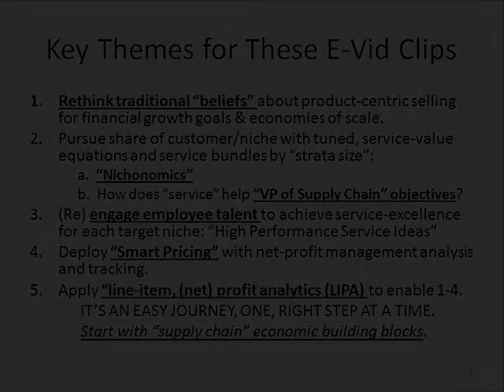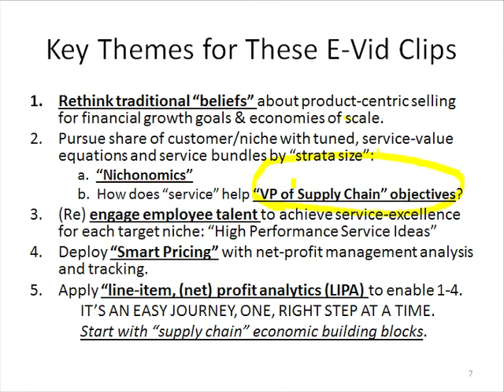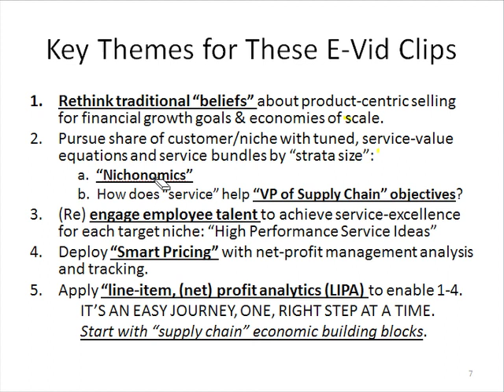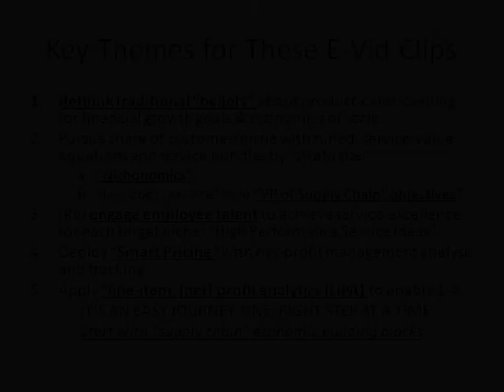Slide 7: Key Themes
Here we discuss the key themes that this video series revolves around.